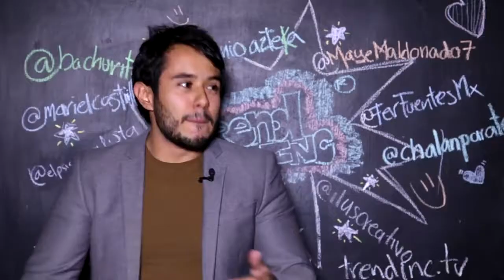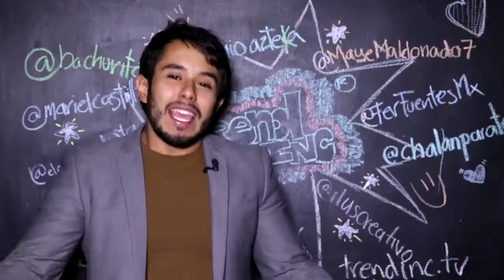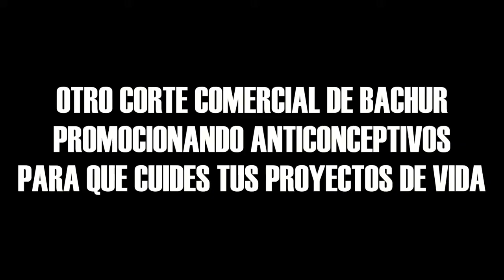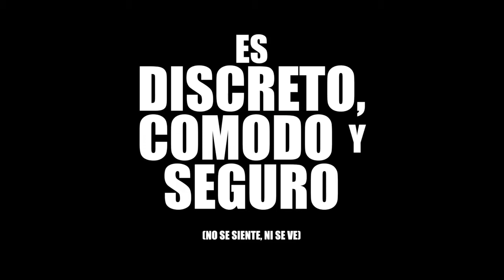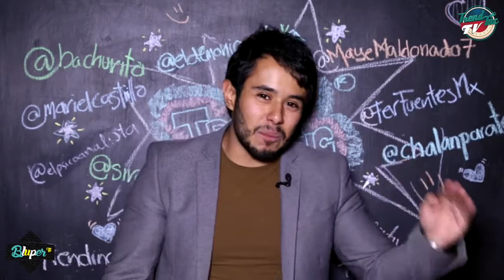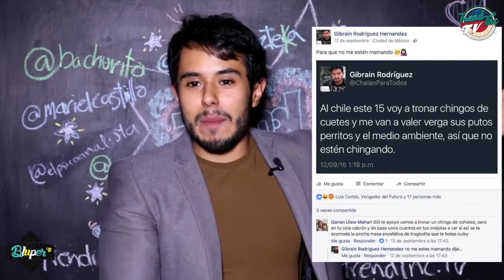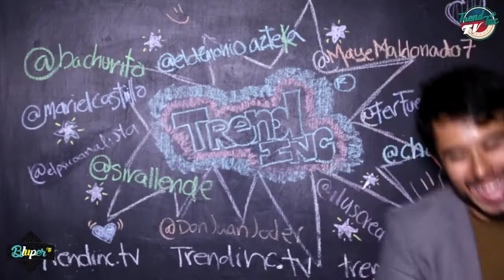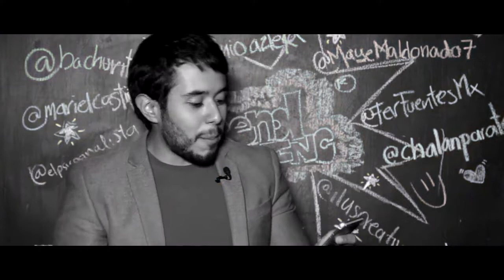Bachurito - Tengo un hijo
¿Buscas un método anticonceptivo? Mándanos un WhatsApp al 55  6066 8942 y te ayudamos a encontrar el ideal para ti.